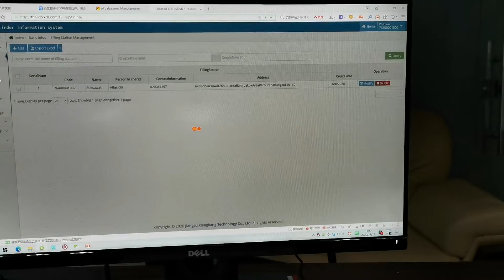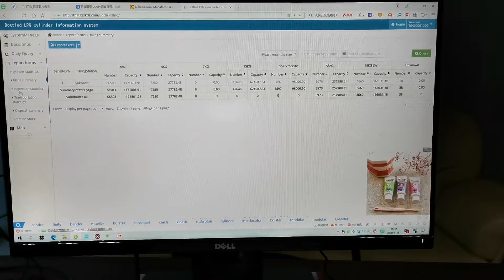How to get specifics of lpg gas filling data and cylinder's flow from dashboard of tracking system?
Our cylinder tracking system with different modules,to manage operation of gas refill data and Cylinder's movement,cylinder's stock,cylinder's check and management structure and other different modules,to make sure everything is clear in the system.

You could find the filling data and cylinder's in and out from the dashborad,and to make more reasonable investment.

Cost savings
More efficient
Precise management

Skype: andyding19